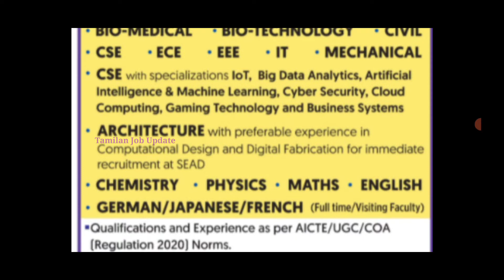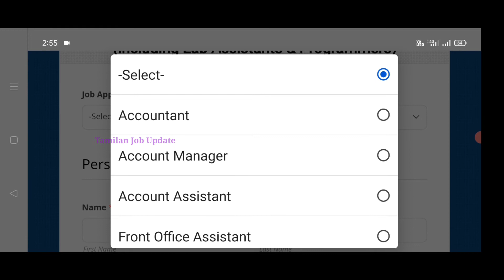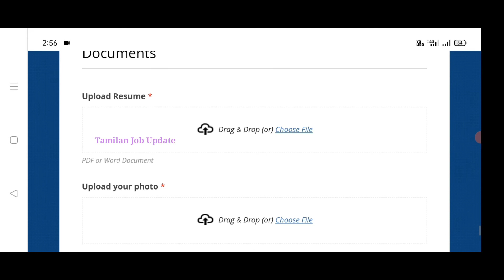சற்றுமுன் வாரத்தில் 5 நாள் மட்டும் வேலை//10th Pass to Any Degree//சம்பளம்-30000//TAMIL..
சற்றுமுன் வாரத்தில் 5 நாள் மட்டும் வேலை..